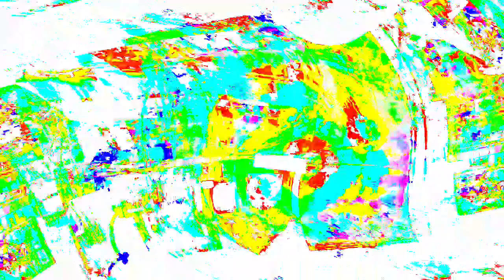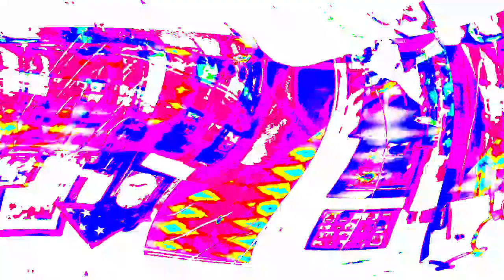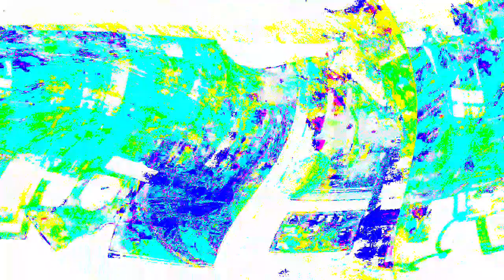[EPILEPSY WARNING] Movie 24 03 29 12h05m35s